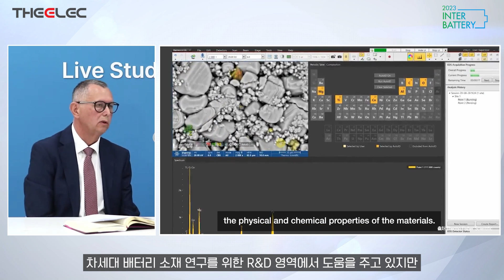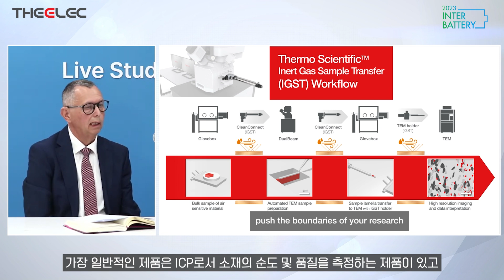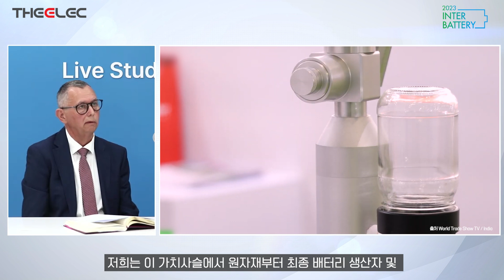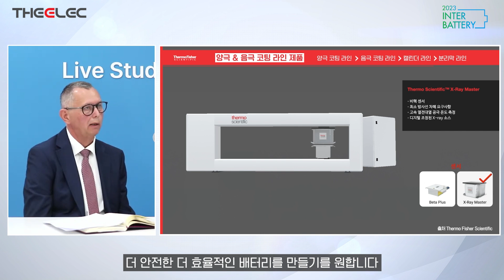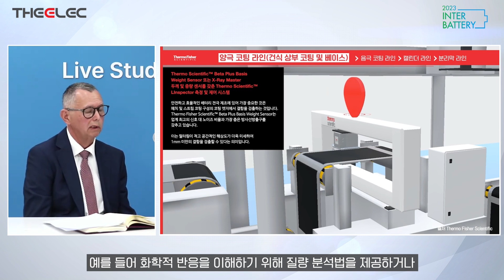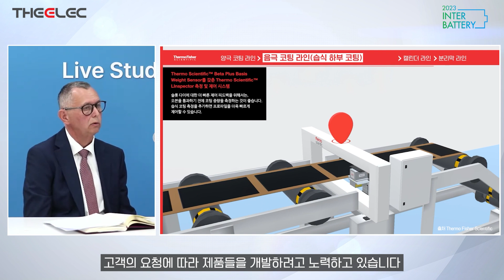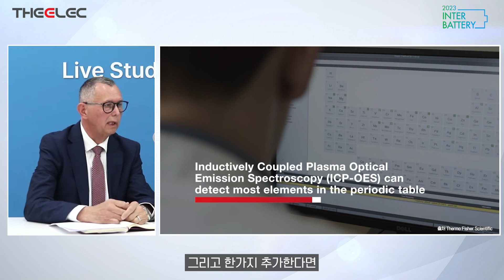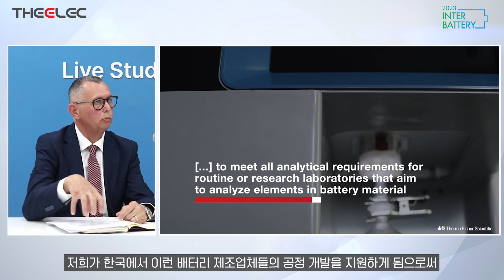글로벌 배터리 허브 韓에 투자 생산성·재활용 높이는 공정 개발 지원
00:00 인트로
00:30 Moltoni, Fabrizio 부사장의 역할
00:55 써모피셔사이언티픽 간단 기업 소개
02:17 써모피셔의 청정 에너지 사업부와 매출 비중 관련
04:42 한국배터리센터 건립 관련 운영 계획
06:36 국내 셀 기업에 공급되는 써모 피셔 제품과 그들의 요구사항
08:44 배터리 연구 개발, 생산 관련 써모 피셔가 줄 수 있는 가치들
10:46 한국 배터리 사업 추가 투자 계획
12:30 Moltoni, Fabrizio 부사장이 한국에 방문하는 이유
15:33 써모피셔 클린에너지 사업부의 타깃

2023 어드밴스드 반도체 패키지 혁신 공정 콘퍼런스
: 2023년 04월 12일(수) 10:00 ~17:00 코엑스 콘퍼런스 룸 308호

◦ 행 사 명 : 2023 어드밴스드 반도체 패키지 혁신 공정 콘퍼런스
◦ 장 소 : 코엑스 콘퍼런스 룸 308호
◦ 참가비용 : 44만원(부가세 포함) 중식비,자료집 제공
◦ 주최/주관: 디일렉, 와이일렉
◦ 규 모 : 선착순 150명
◦ 등록마감 : 2023년 4월 11일(화) 18시 조기마감시 현장등록 불가

[참고 사항]
◦ 콘퍼런스 룸 인원 제한으로 조기 마감될 수 있습니다.
◦ 참석자 분들은 오전 9시30분부터 사전 입장 가능합니다.
◦ 발표자료는 공개를 허락한 연사에 한하여, 자료집 제공합니다.
◦ 콘퍼런스 비용 입금시 회사명 또는 등록자명으로 입금하여 주시기 바랍니다.
◦ 참석확인증 – 콘퍼런스 종료 후 신청해 주시기 바랍니다.
◦ 본 콘퍼런스는 주차지원이 불가합니다.

[주차 안내]
코엑스 주차안내 승용차 기준 최초 30분 3,000원 / 15분 1,500원 / 종일(QR코드통한차량등록시) 30,000원

*주제 및 연사자는 변경될 수 있습니다.